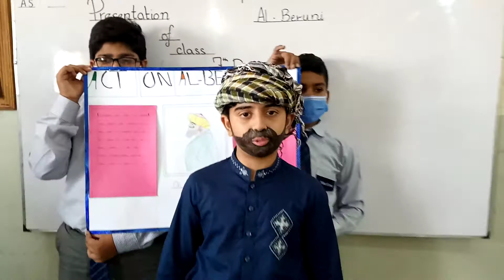7D asmar's group present al beruni